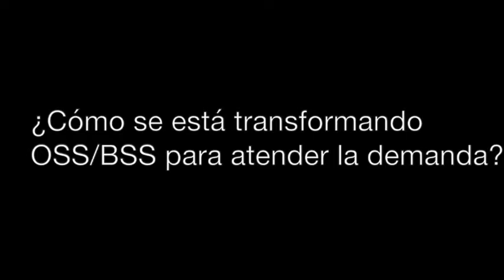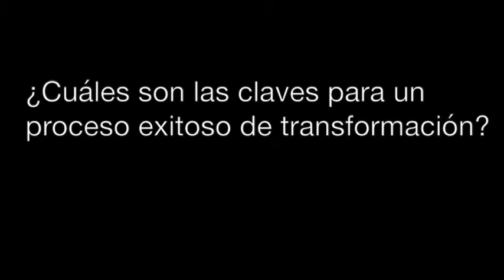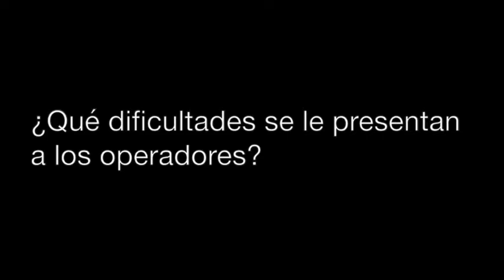FTR 17 Transf Digital